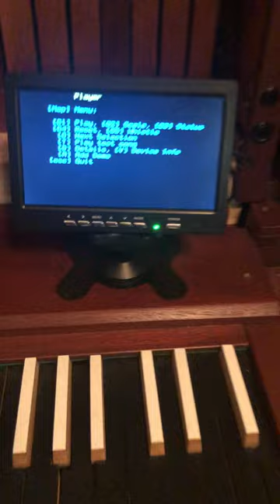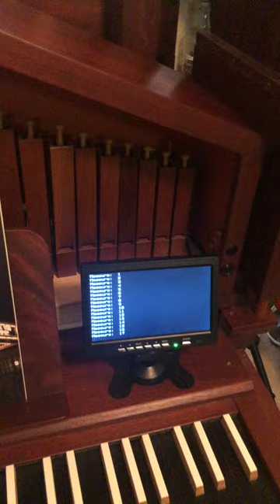Raspberry Pi 4 plays the Pipe Organ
This was my project to interface the Raspberry Pi 4 with my pipe organ.  Used the IO Pi Plus IO board and javascript to control the software functions.